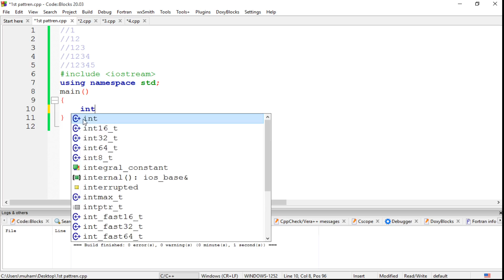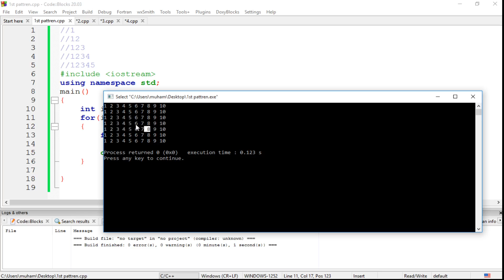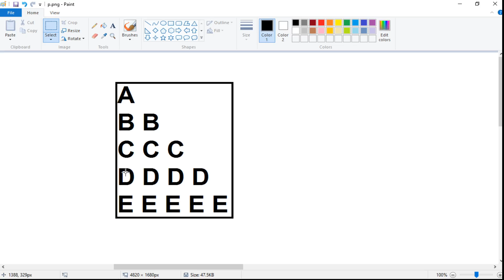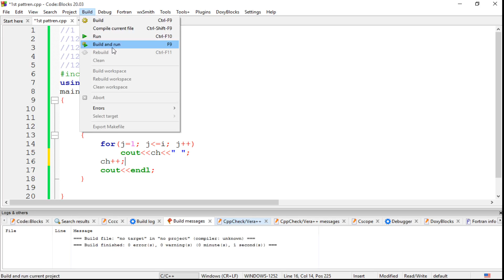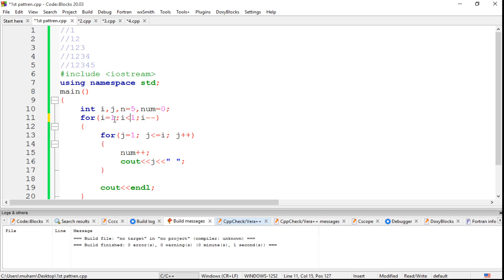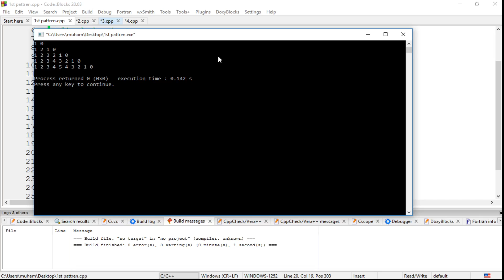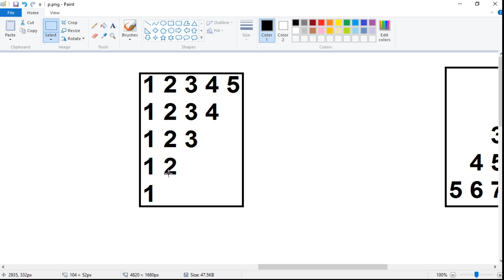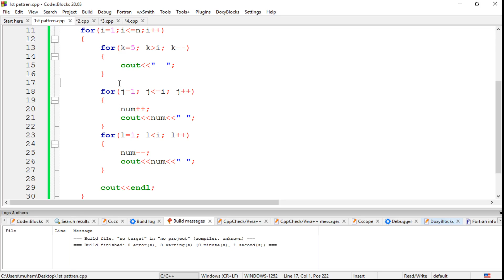Pyramid Patterns in c++ : Printing Different shapes in c++ using loops -Youtube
shapes in c++ c++ using nested loops and patterns and Drawing shapes and creating patterns in c++ Pyramid Patterns in c++

1) How to print a pyramid of stars using only for loops and if-else conditions.

write a program to display a following pattern.

write a program to print following pattern.

code with sk

write a program to print the following pattern

A BB CCC DDDD
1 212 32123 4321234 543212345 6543